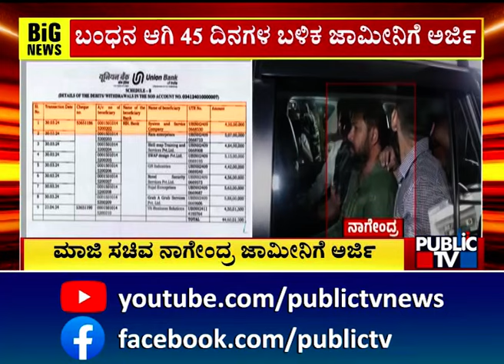Former Minister Nagendra Applies For Bail | Valmiki Development Corporation Scam